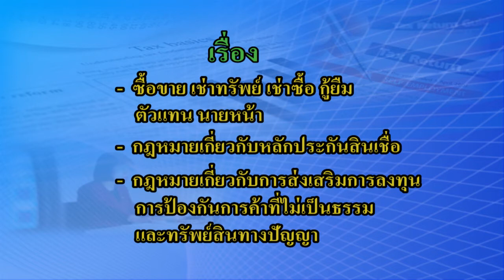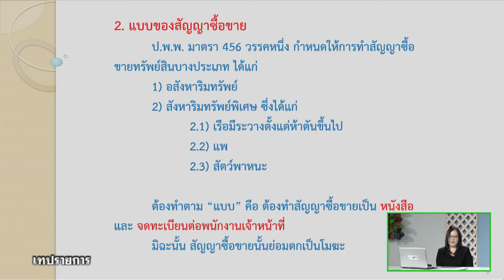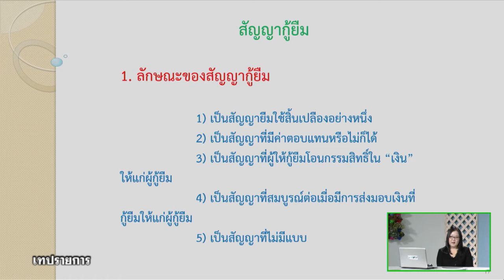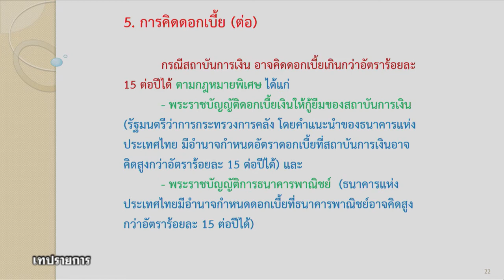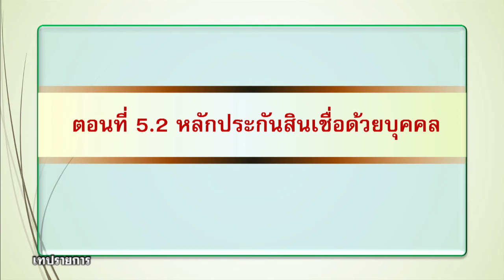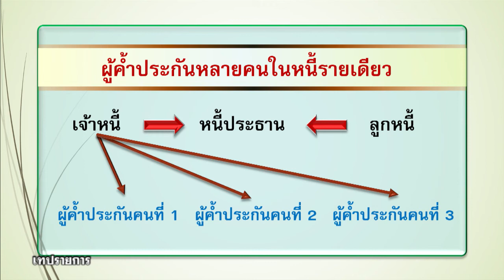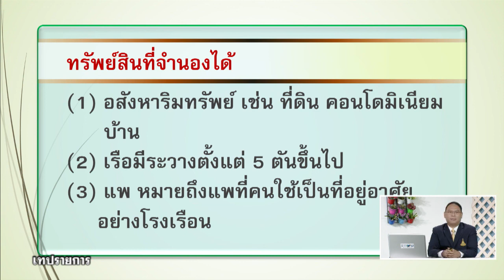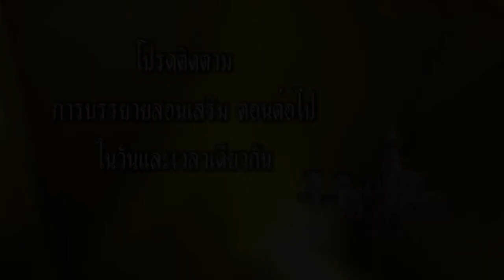◣มสธ.◢ 30206 กฎหมายธุรกิจและการภาษีอากร 1 ครั้งที่ 2-1